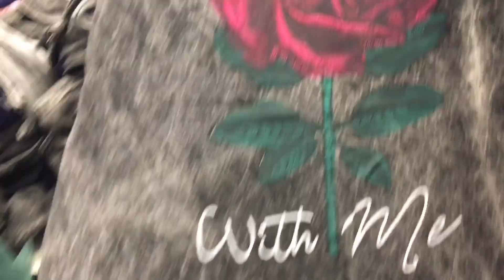🤑 OUTLET 99 | BRÁS | FEIRA DA MADRUGADA | SHOP VAUTIER PREMIUM | APARTIR R$ 4,99 😱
Amores esse vídeo é hiper ultra exclusivo  da loja no Shop Vautier Premium 3º andar.

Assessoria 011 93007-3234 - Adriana